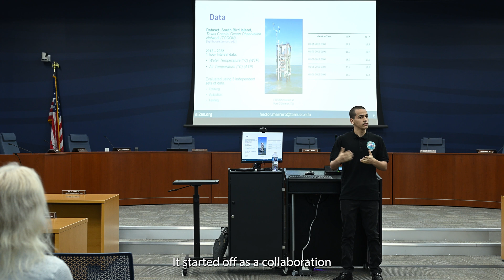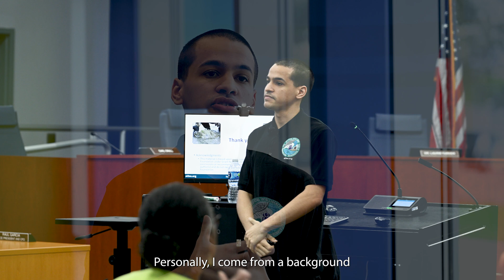CBI AI2ES student Hector Marrero-Colominas presents at CBBF CIF Student March Madness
Meet Hector Marrero-Colominas, a student from Del Mar College serving as an AI2ES Undergraduate Research Assistant at the Conrad Blucher Institute for Surveying and Science (CBI) under the guidance of Dr. Philippe Tissot, CBI Chair for Coastal Artificial Intelligence. His exceptional work earned him third place at the 2024 AMS AI Conference poster presentation contest. Hector recently shared his groundbreaking AI2ES research at the Student March Madness edition of the Coastal Bend Bays Foundation's Coastal Issues Forum.

To learn more about AI2ES and the research opportunities available at CBI,